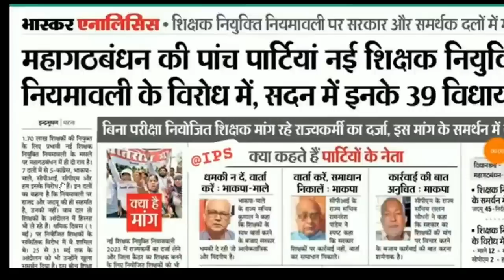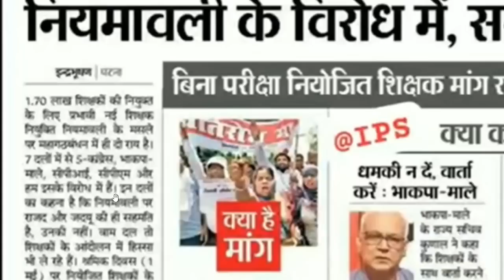नई नियमावली रद्द हो गई संयुक्त बैठक में 39 विधायकों ने शिक्षा मंत्री पर बनाया दबाव शिक्षा विभाग